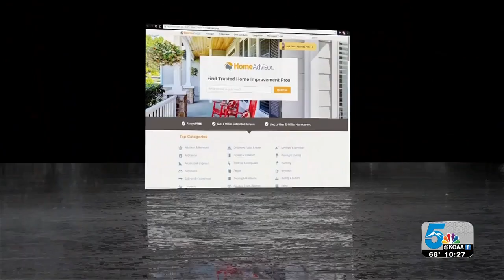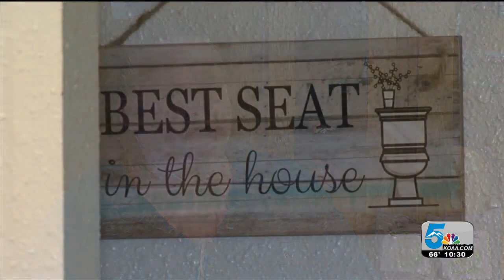News 5 Investigates Follow up: Couple ripped off by contractor gets new 'accessible' bathroom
Over the years, our News 5 Investigates team has exposed its fair share of bad contractors who take your money and disappear.